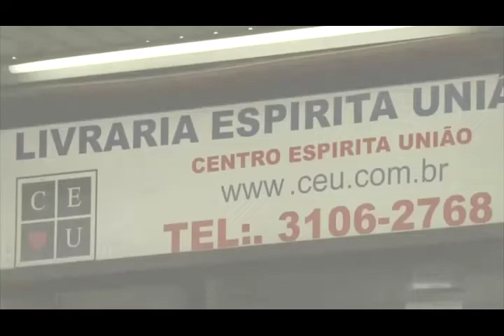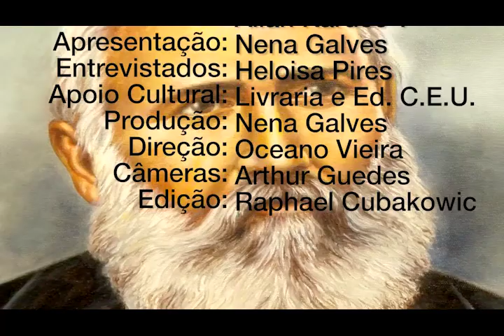Allan Kardec, Nena Galves entrevista Heloisa Píres no Programa Vida além da Vida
Programa: Vida além da Vida
Numero: 296
Entrevistador: Nena Galves
Entrevistados: Heloisa Píres
Tema: Allan Kardec
Data: 30/09/2017
Tempo: 24:31